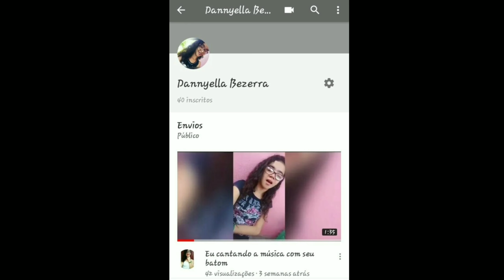Jornal do povo- notícias engraçadas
Uma equipe de jornalismo totalmente despreparada mas, com muito humor trazendo o melhor da informação em tempo real ou quase real( risos) falando sobre as notícias do Brasil. Apresentação de Joana Quase Homem ( Paulo Braynner) William Fit Fild (Rafael Garcias Lopez). Repórter Esportivo e comentários: Felipe Camarão. Comentarista econômico: Pedro Maçã e finalmente sobre a previsão do tempo a jornalista: Juliana Caju. Participação do entrevistado na rua: André Bililong. Espero que tenham gostado do telejornal: Jornal do povo. Já vai dando o seu like e comentando logo abaixo para ajudar no canal.

link do vídeo para quem deseja assistir

link do meu perfil do facebook